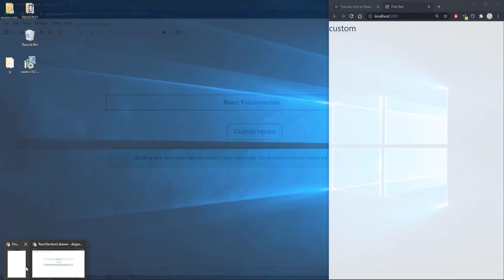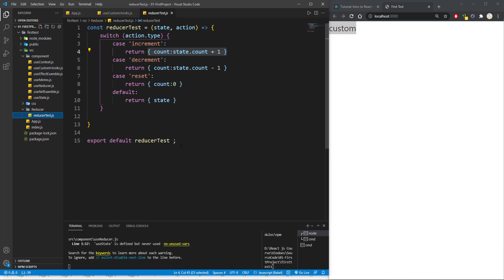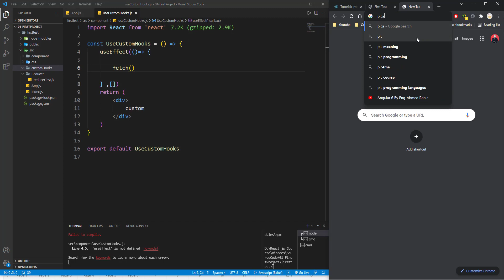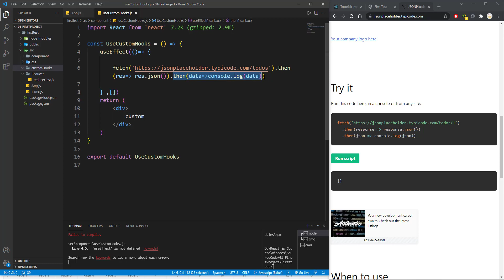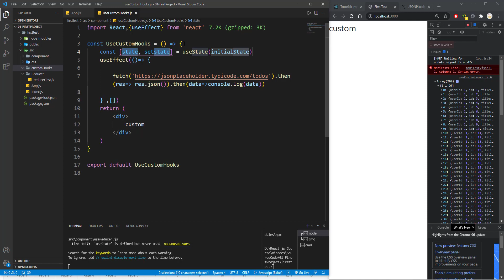43- Custom Hooks